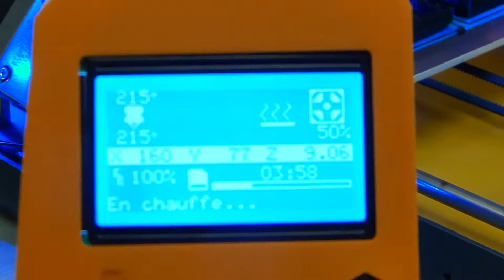Pieds pour armoire debut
Imprimante Dagoma